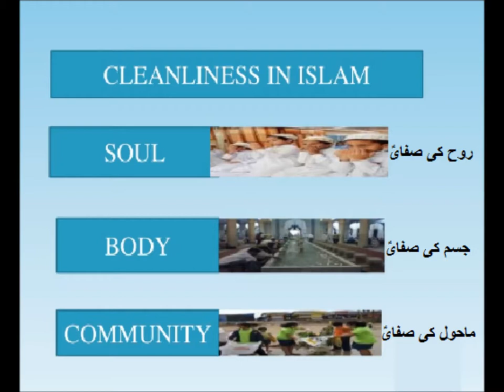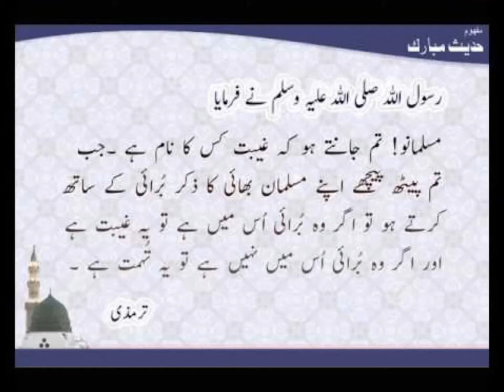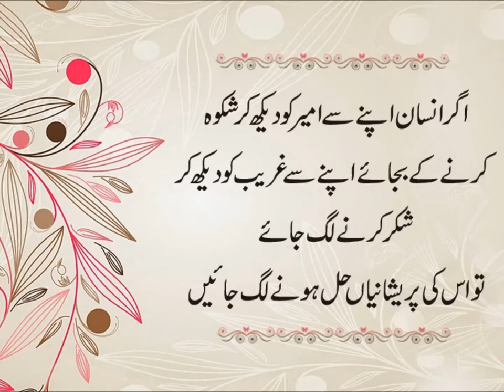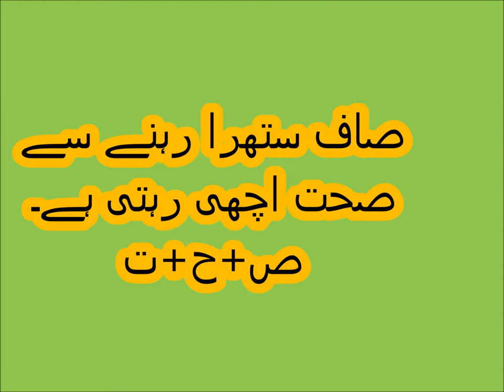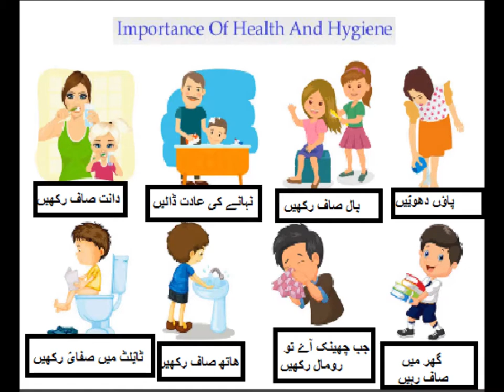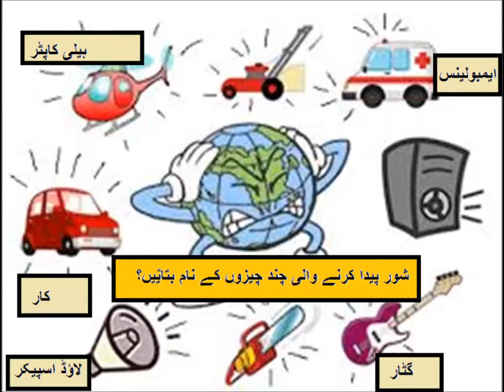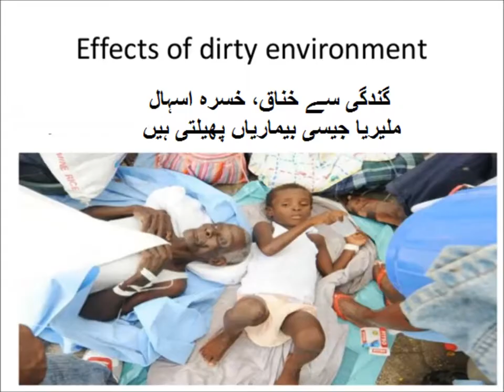General Knowledge/صاف ستھرا ماحول اور اسکے فایؑدے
Clean  environment for grade 2 kids in urdu